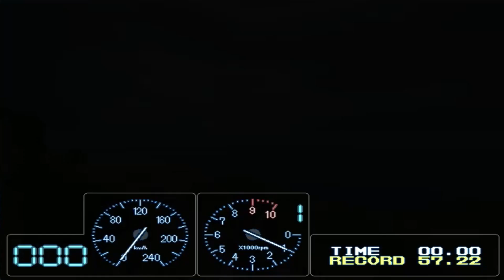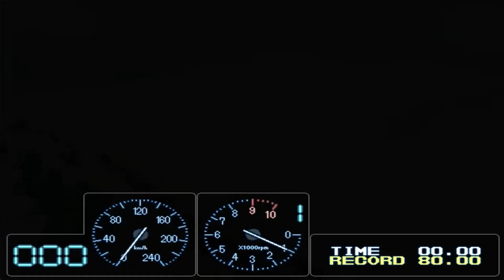Greatest Drivers V6 Gameplay ITCH IO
This video will look at the gameplay of Greatest Drivers V6 for the PC.

You can also checkout this podcast series I'm working with that dives more into my gaming background & experiences: ✅